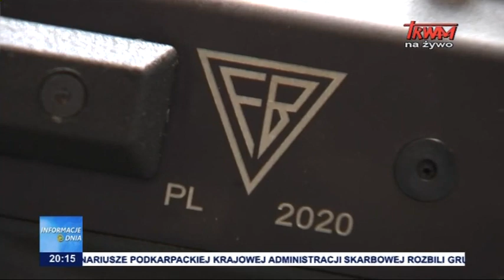Onet pozwany za kłamstwa ws. karabinka grot